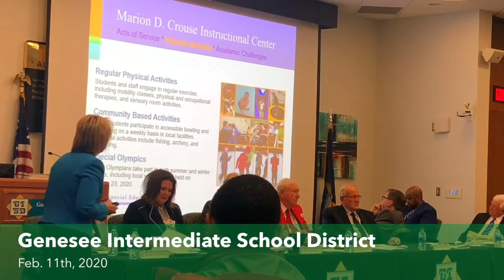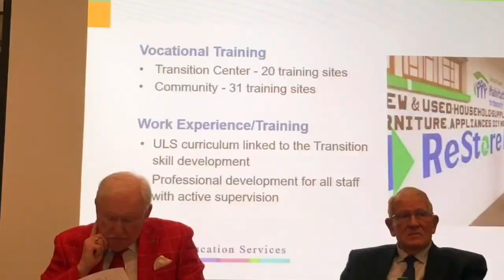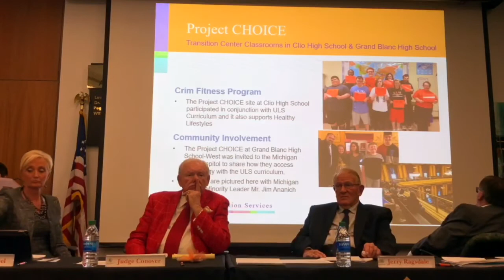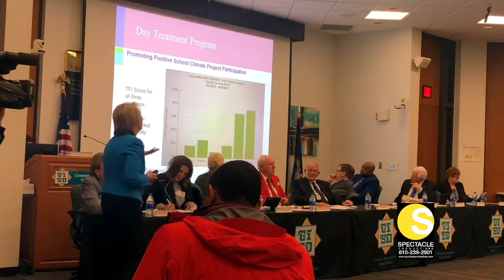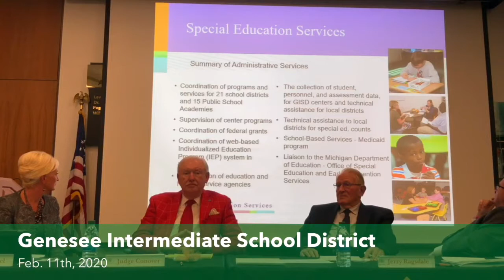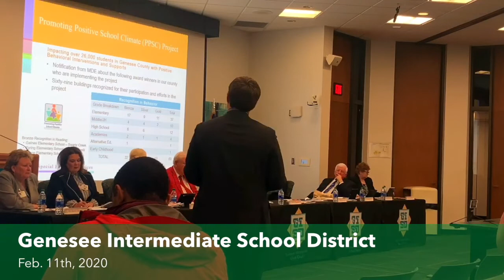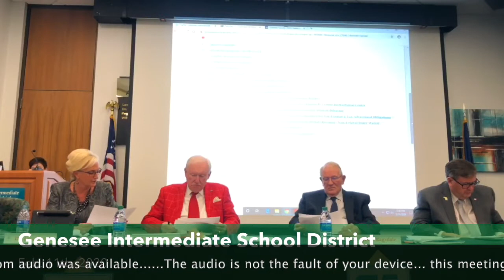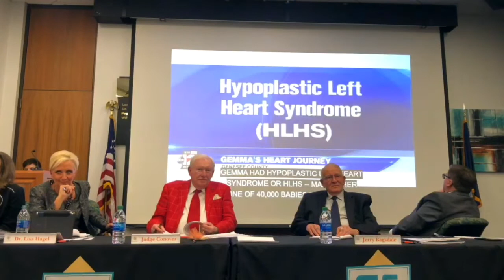021120-Genesee Intermediate School District (audio Issues) PLEASE SUBSCRIBE: